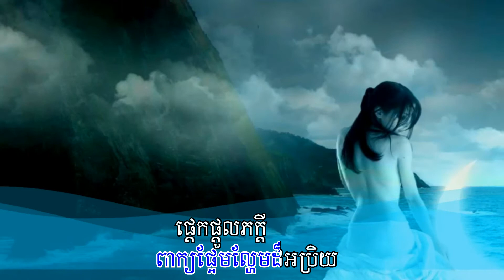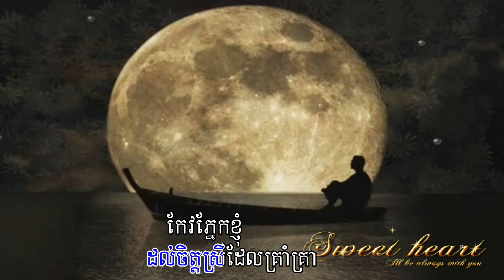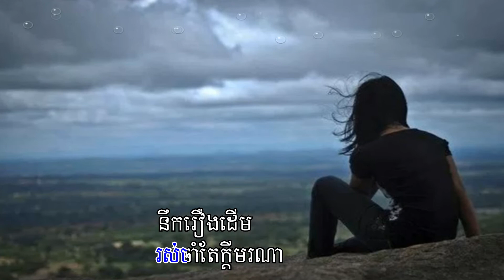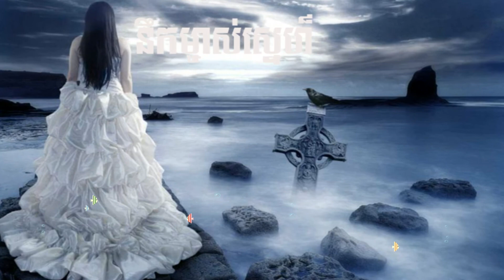Khmer Karaoke, បទៈ ស្រណោះផាត់ជាយ, Sronos Phat Cheay, ច្រៀង, រស់ សេរីសុទ្ធា, Ros Sereysothea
Here is the Khmer Karaoke, បទៈ ស្រណោះផាត់ជាយ, Sronos Phat Cheay, ច្រៀង, រស់ សេរីសុទ្ធា, Ros Sereysothea. In this song, It contained a model original sound of golden sound-Ros Sereysothea- for guiding you correctly for your singing.